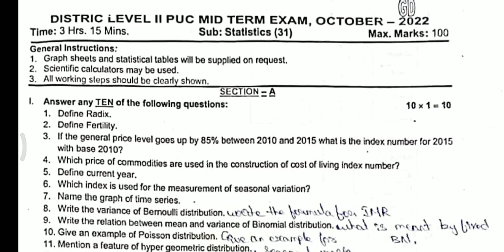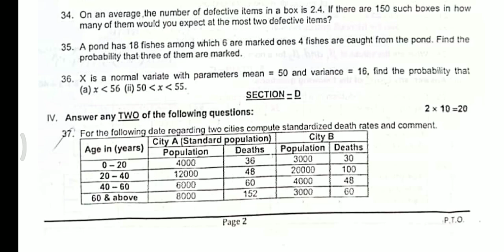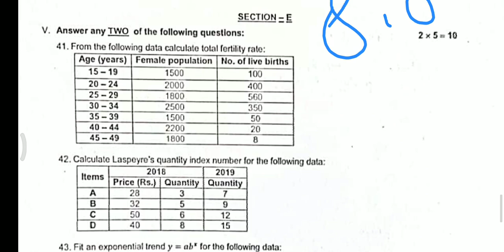2puc statistics english midterm midterm exam question paper Karnataka board Davangere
2puc statistics english midterm midterm exam question paper Karnataka board Davangere

1st puc economics midterm exam question paper Karnataka board

puc english midterm exam question paper Karnataka board

100% these questions will come

puc english midterm exam question paper 2022-23 Karnataka board

Keyanswers

puc Midterm exam english important questions with answers 2022-23 karnataka board

2nd PUC midterm examination 2020 23
1st PUC midterm examination 2020 23 question paper
 1st year PUC term examination 2022 23
2nd year PUC midterm examination 2020 23